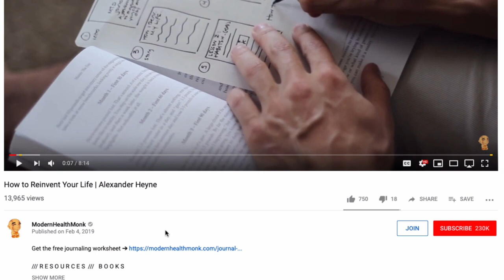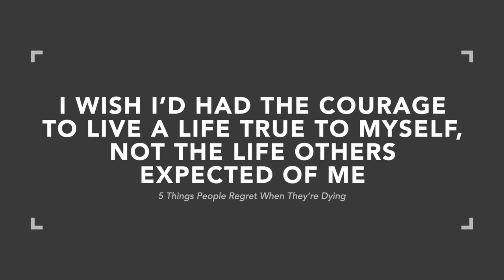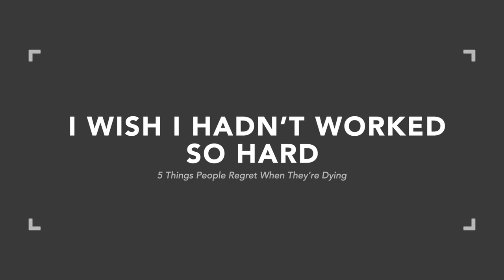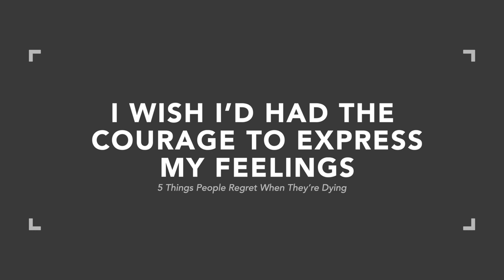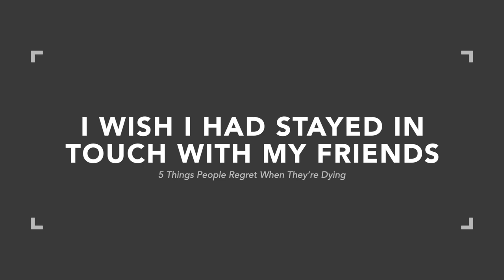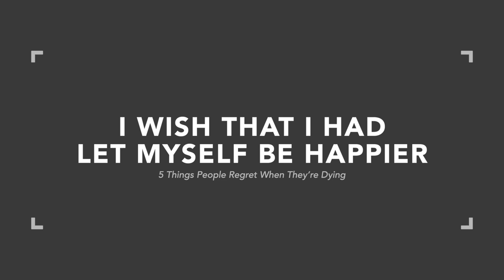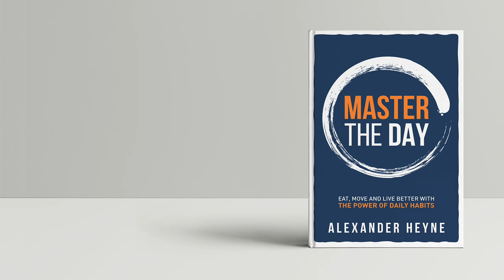5 Things People Regret When They’re Dying